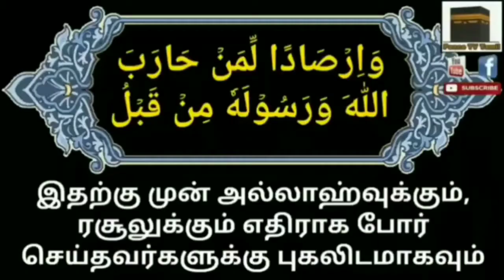வ_இர்ஸாதன்_லிமன்_ஹாரபல்லாஹு_வ_ரஸூலஹு_மின்_கப்ல் | TNTJ-வின் திருகுதாளங்கள் Mini Videos | Part 9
திருக்குர்ஆன் வசனங்களில் திருட்டு வேலை செய்யும் TNTJ தாயிக்கள்...

மாநபி வழியா...? மாநிலத் தலைமையா...?
அல்லாஹ், ரசூலா...? அறிஞர் குழுவா...?
இயக்கமா...? இஸ்லாமா...?
தவ்ஹீத் சகோதரர்களே... சிந்திப்பீர்...
தவ்ஹீத் கொள்கையை மறந்துவிட்டு...
தக்லீது செய்யத் தொடங்கிவிட்டீர்களே...
நான்கு மத்ஹபை மாற்ற வந்து...
ஐந்தாம் மத்ஹபாய் மாறி விட்டீரே...

குர்ஆன், ஹதீஸ் மட்டுமே நேர்வழி...

மனோ இச்சையை பின்பற்றுவதை விட்டு...

உண்மையான தவ்ஹீத் கொள்கையின் பக்கம் வாருங்கள்...